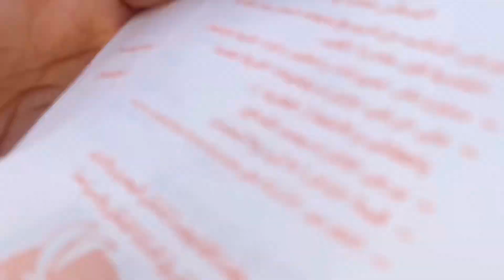กลับไคโร